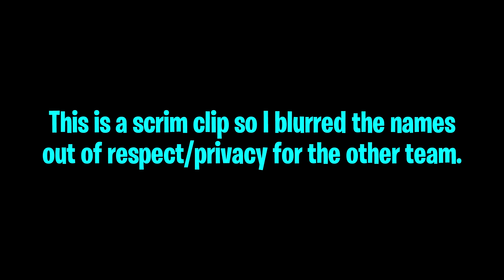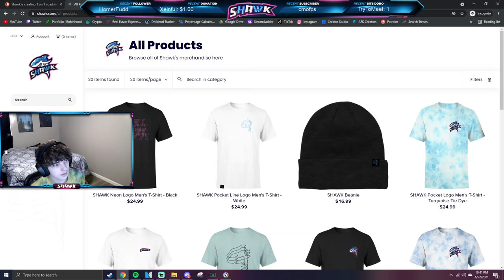a level 550 cheater?